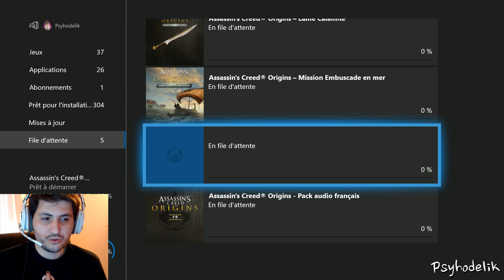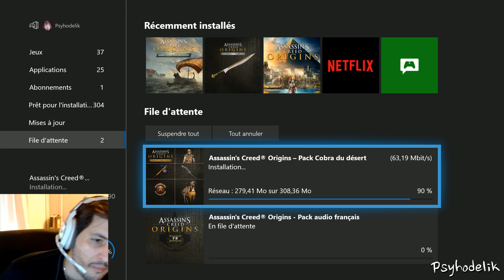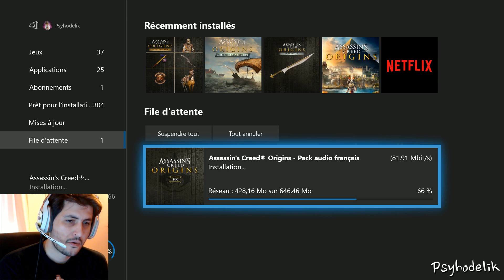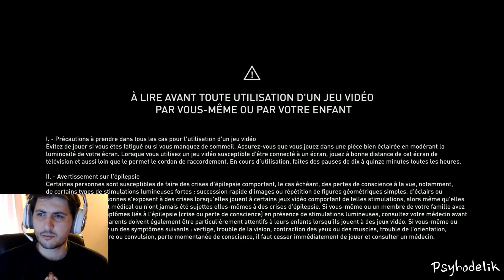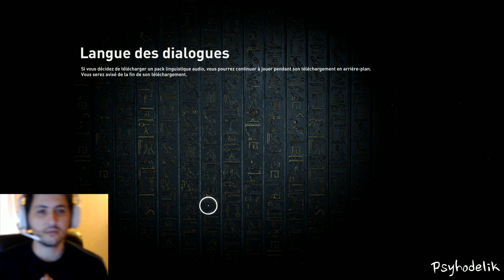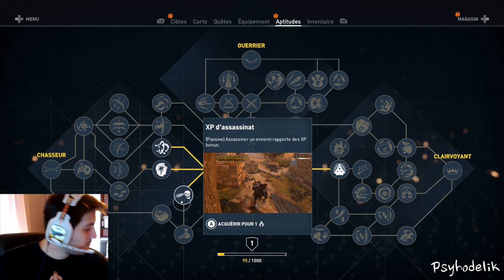Assassin's Creed - Origins - #1 Enfin un meilleur AC que Black Flag ?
Assassin revienne en force avec un chef d'oeuvre digne des plus grand AC -- Watch live